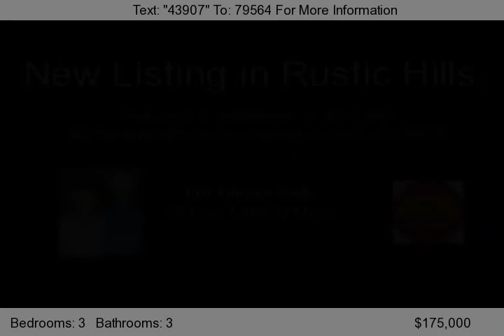1941 Summernight Terrace, Colorado Springs, CO 80909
Spacious and light spliti-level home with GENEROUS m sizes and plenty of space for all of your needs. 3 large bedrooms, 3 bathrooms, family room with full-wall brick fireplace, large fenced yard adjacent to wonderful neighborhood park.     HUD Home sold as-is. Prequalified owner-occupant buyers may place bids during sealed bid period through 1-15-11. Extended owner-occupant bid period t...